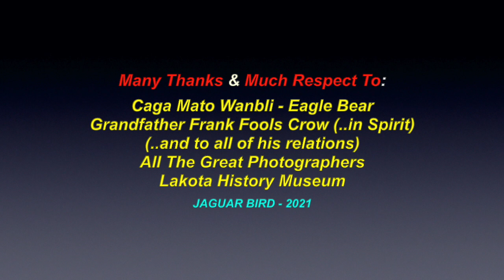Grandfather Frank Fools Crow: Lakota Speech & Song - Kyle, South Dakota - 1970’s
This is a video for "Grandfather Frank Fools Crow:” Lakota Speech & Song”, done in Kyle, South Dakota, in the 1970’s. There are also a full PLAYLIST in this channel for "Grandfather Frank Fools Crow”, Indigenous-based films & documentaries.. and over 720 videos (and counting) for many North & South-American Tribes & First Nations, Elders, Chiefs, Leaders, Historical Events & Peoples.

Many Thanks & Much Respect To: Caga Mato Wanbli - Eagle Bear - Grandfather Frank Fools Crow (..in Spirit)..; (..and to all of his relations)..; All The Great Photographers..; Lakota History Museum.. and to all the other brothers and sisters who have contributed to this video in any other way.